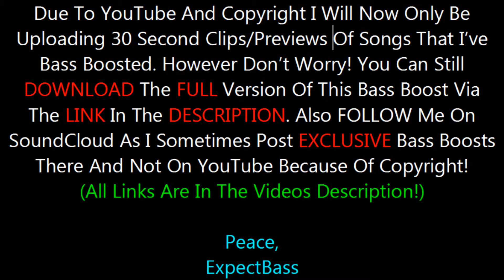Big K.R.I.T - King Of The South (Bass Boosted) *HD*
Follow me on all of my social networking sites!

✔ First One To Request A Song, Gets Their Song Bass Boosted

✔ [I AM NOT COPYRIGHTING THIS SONG. I AM JUST PROMOTING IT. I HAVE NO INTENTIONS IN COPYRIGHTING IT]